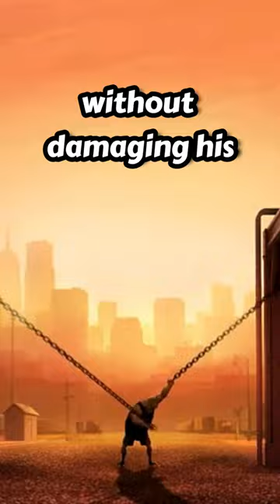POWER RANKING The Incredible Family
The Incredibles was one of Pixar's best movies, with a family full of superheroes, but which one in the STRONGEST?